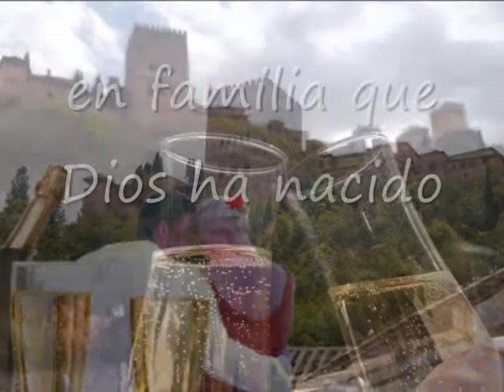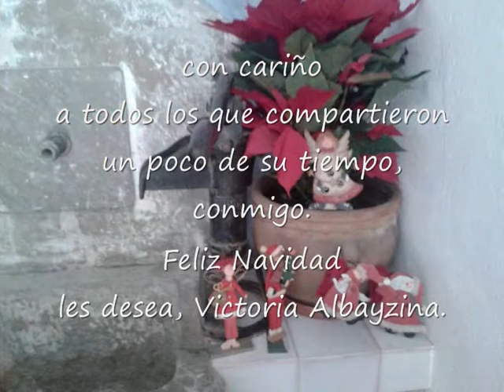Navidad2013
Quiero dales las Gracias
a todos los que compartieron
su tiempo y un ratito de sus vidas
conmigo.

Y quiero desearles
todo lo mejor para el año que vendrá.